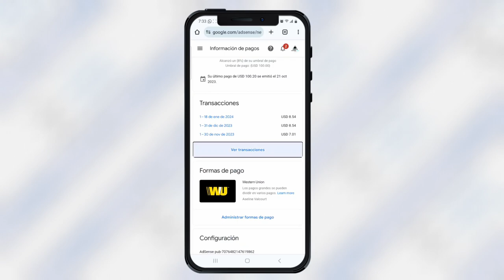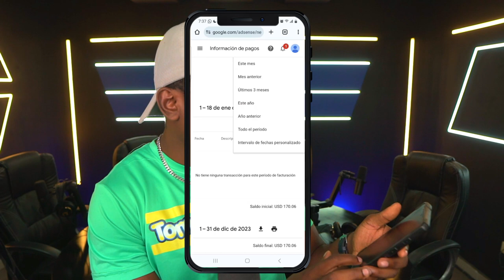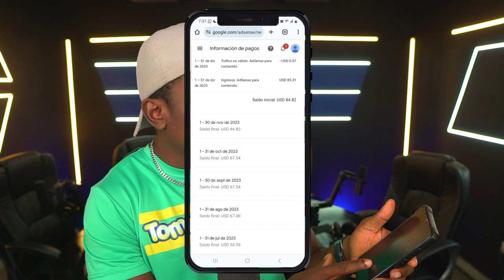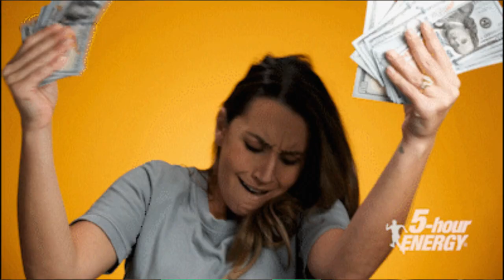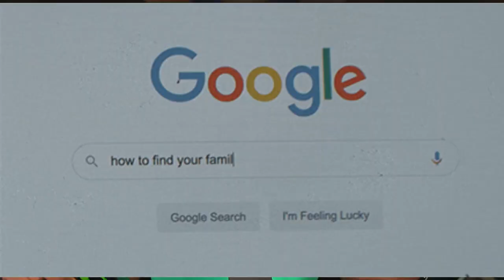Mwen fè $70 mil Dollar avèk estrategi sa / google Adsense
Nan video sa mw pral montrew kijan mw fr plus pase 70 mil dollar avek google adsense nan website mwen.

like epi kite yon komante :_:_:_:_:_:_:_:_:_:

Abonew paske se totalman Gratis 👌